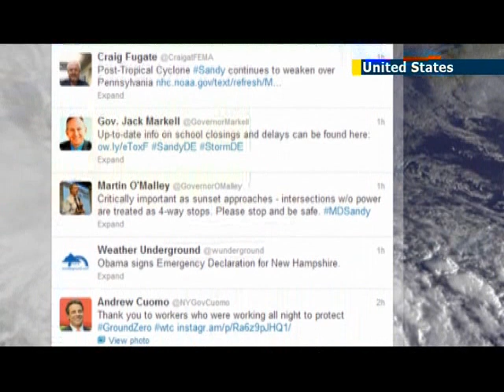Jews take to Internet as Sandy rages stateside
Amid the fear and destruction of hurricane Sandy bearing down on north-eastern territories of the United States on Monday, the Jewish communities of New York and New Jersey reportedly came together via online social networking sites to support, entertain and help one another.

Trapped cybernautes spent their time posting images of the destruction taking place around them, such as a photograph of a tree breaking through the roof of the Isabella Freedman Jewish Retreat Center in Connecticut and information on power outages sweeping the area.

Social networking giants Facebook and Twitter suddenly became lifelines for people trapped in their houses listening to the torrential rain and wind outside. Some neighbours even got together via the Internet to wait out the storm in a bid to keep their hopes up as it raged.